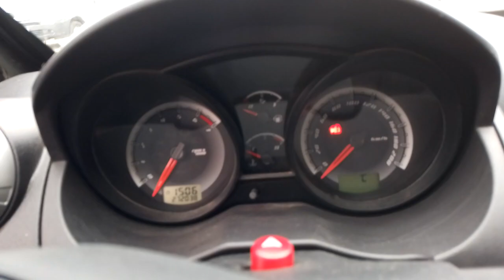150412 - FORD / FIESTA SEDAN 1.6 FLEX 12/13